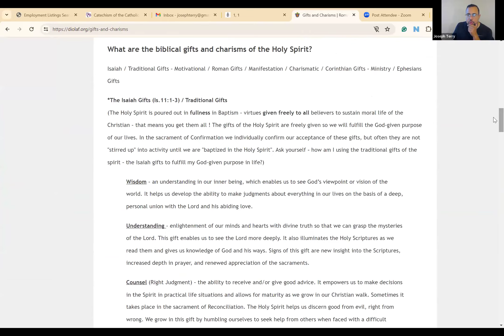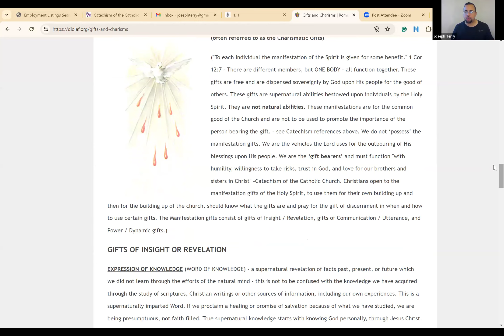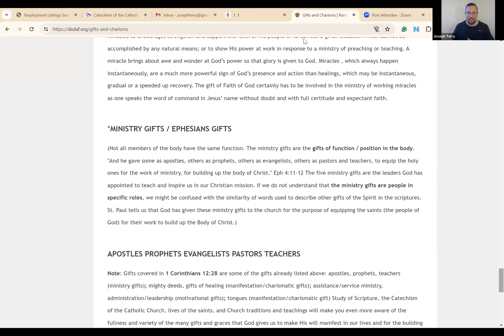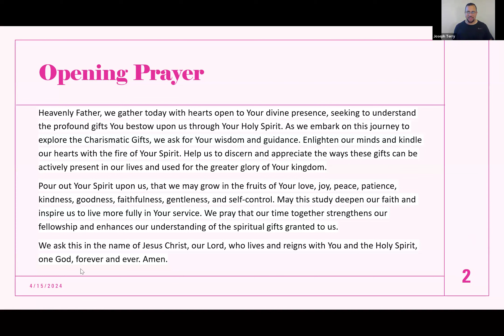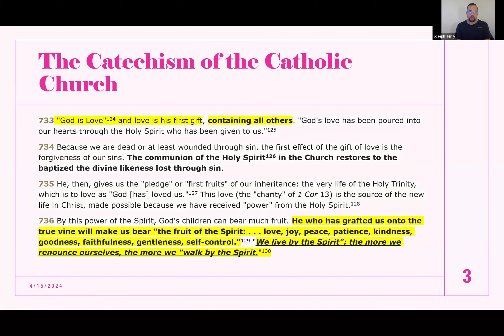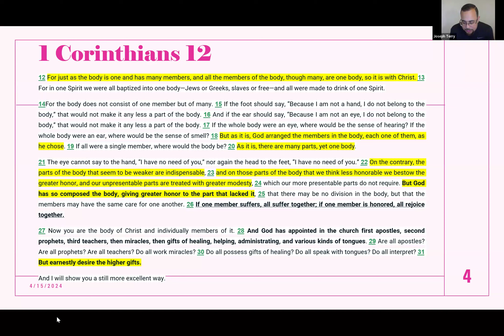The Gift of the Spirit (Part 2)